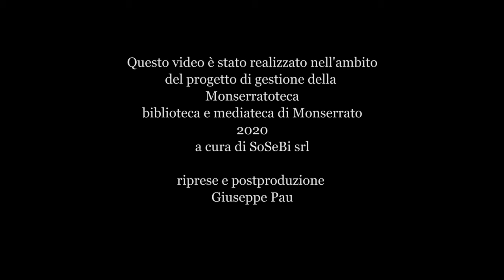Conosciamoci a Monserrato: Associazione Folklorica Monserrato APS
In questo breve video Antonello Mameli, presidente dell'Associazione Folklorica Monserrato APS, ci illustra come le attività e i progetti dell'associazione, interessano la comunità Monserratina.